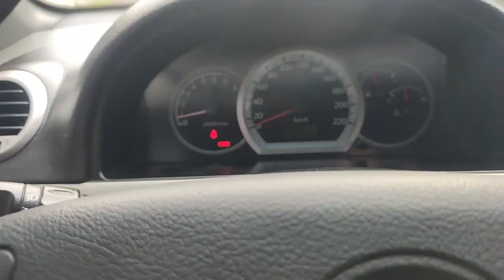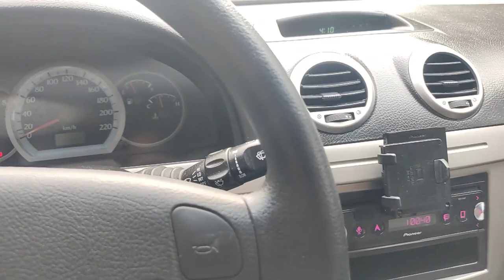Chevrolet Optra 1.8 Hb, Motor, especificaciones, interior y equipamiento (2006-2010), Lacetti.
Chevrolet Optra 1.8 Hb, Motor, especificaciones, interior y equipamiento (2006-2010), Lacetti, Suzuki forenza.
Chevrolet Optra 1.800 c.c Test drive.
Chevrolet Optra 1.800 Hb aceleración.